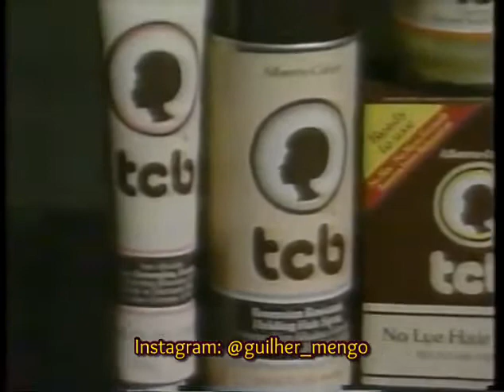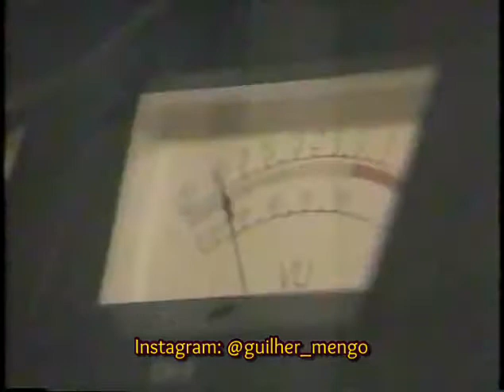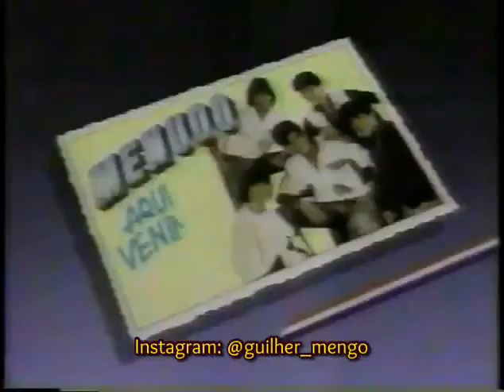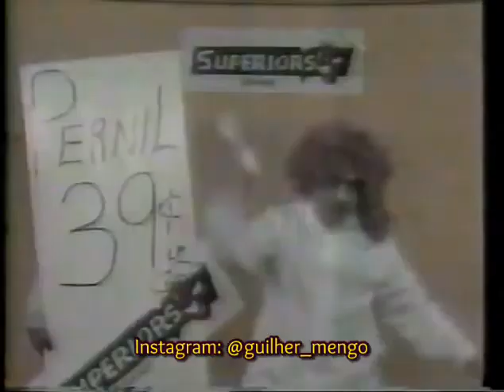Menudo Manía 1985 (Participação Rick Meléndez) Completo